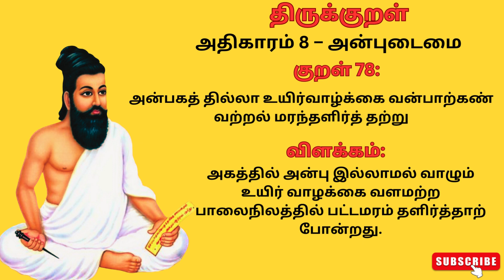திருக்குறள் 78 l Thirukkural 78 l Thirukkural in tamil